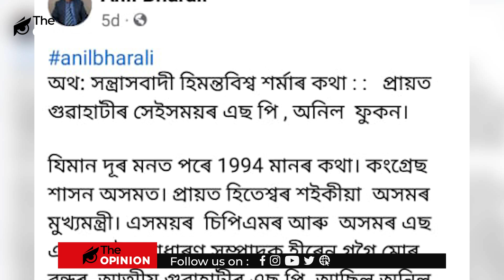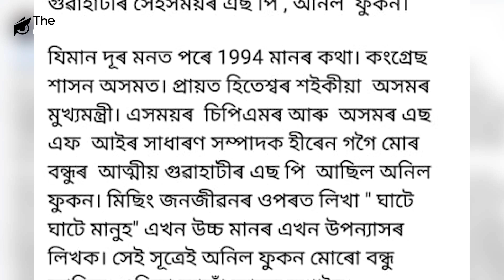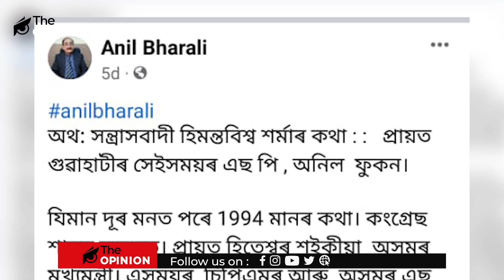ভাতৃক লণ্ডনলৈ উচ্চ শিক্ষাৰ বাবে পঠোৱাৰ চৰ্তত আত্মসমৰ্পন কৰিছিল হিমন্ত বিশ্ব শৰ্মাই !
📌ভাতৃক লণ্ডনলৈ উচ্চ শিক্ষাৰ বাবে পঠোৱাৰ চৰ্তত আলফাৰ পৰা  আত্মসমৰ্পন কৰিছিল হিমন্ত বিশ্ব শৰ্মাই !
📌সেই সময়ৰ আৰক্ষী অধীক্ষক অনিল ফুকনে হাবিৰ পৰা ধৰি আনিছিল হিমন্ত বিশ্বক।
📌বিস্ফোৰক অভিযোগ বিশিষ্ট চিকিৎসক ডাঃ অনিল ভৰালীৰ